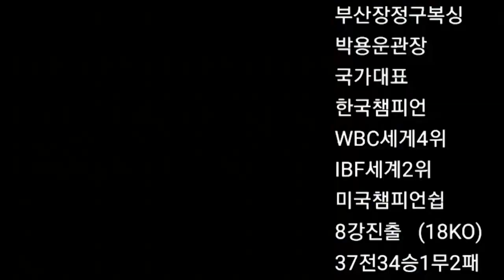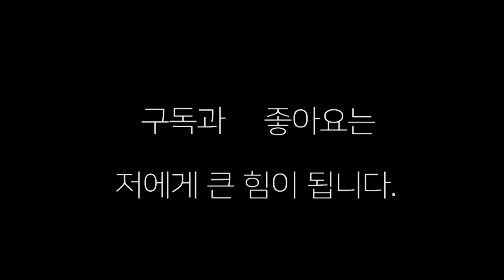로드 FC페드급 챔피언 박해진의 복싱 실력을 보라?! 레프트 훅이 승부였다 !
무명에서 일약스타로 자리 매김한 박해진선수의 복싱 실력을 보라
다른  선수와 4회전 스파링을 하고 또 4회전 중 2라운드 스파링 영상